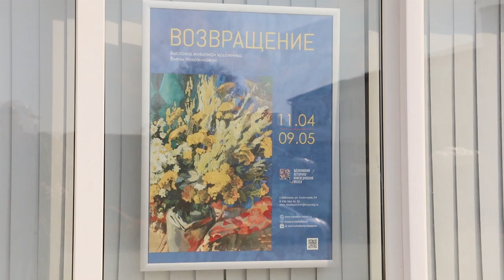Выставка живописи «Возвращение» открылась в Щёлковском историко-краеведческом музее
В Щёлковском историко-краеведческом музее проходит выставка живописи художницы Елены Новожиловой. Экспозиция продлится до 9 мая.